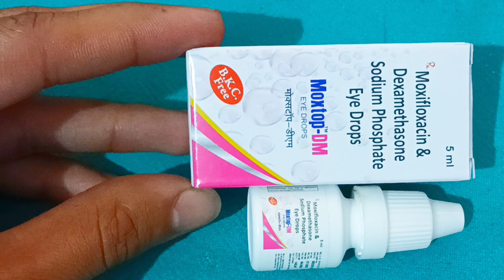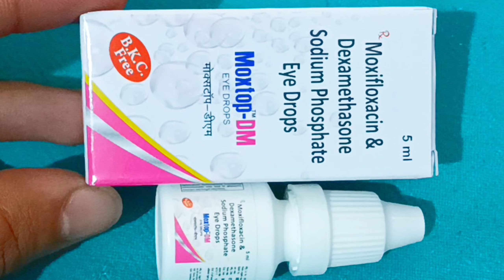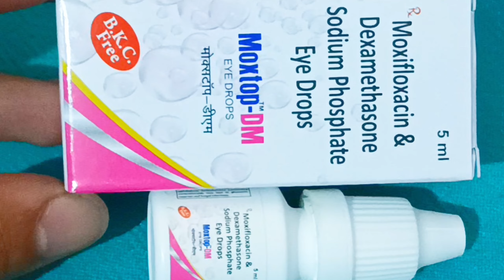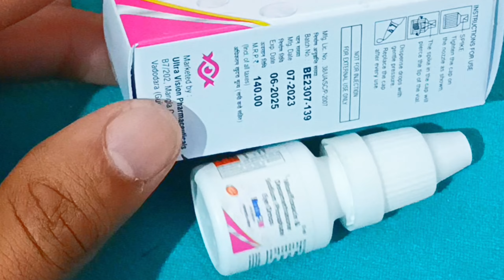Moxtop-DM Eye Drops || Moxifloxacin and dexamethasone eye drops Uses Dosage|| Moxitak DM Eye Drops..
दोस्तो इस वीडियो में Moxtop-DM Eye drops  के बारे में बताया गया है अगर आपको किसी भी प्रकार की समस्या है तो आप तुरंत डॉक्टर से  परामर्श ले , इस वीडियो मे जो भी बताया गया है आप इसका उपयोग  doctor की सलाह से कर  सकते है आप इसे हर मेडिकल की शॉप से purchase कर सकते है